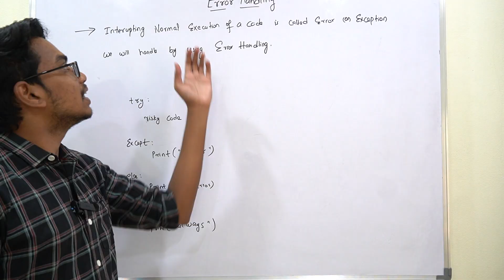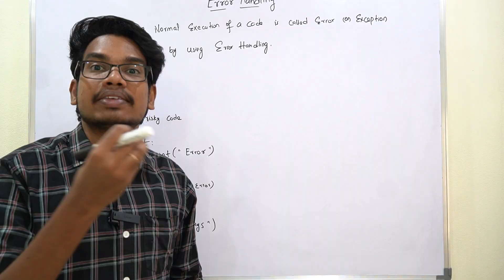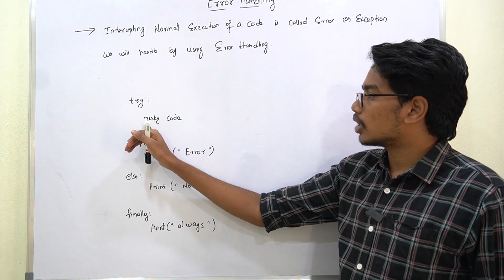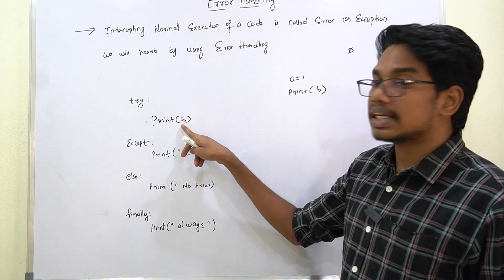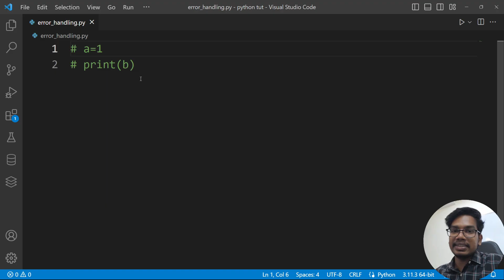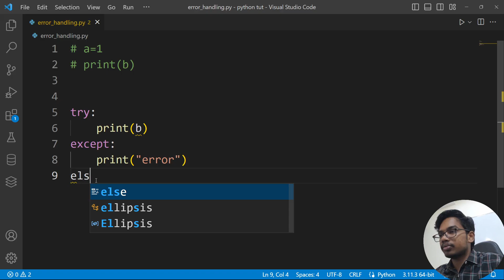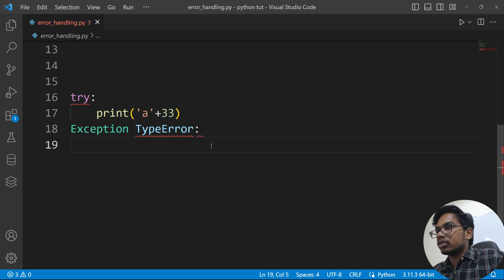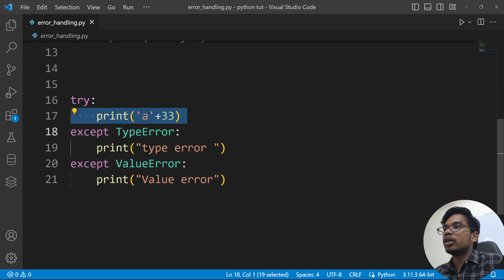Error Handling in Telugu | Exception Handling in Python | Python Tutorials in Telugu | PythonLife